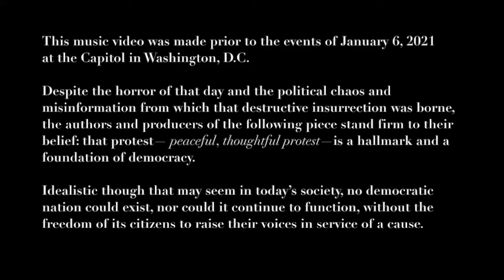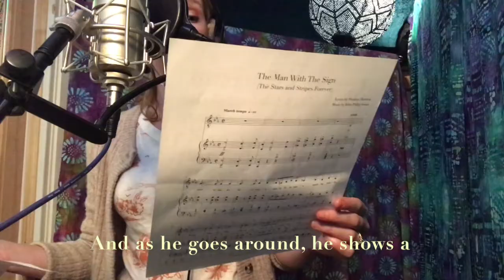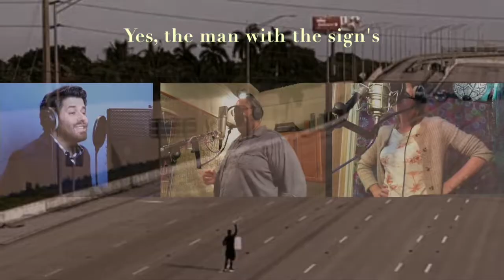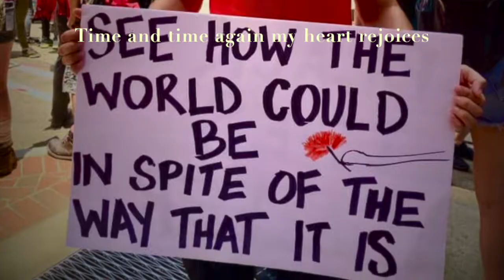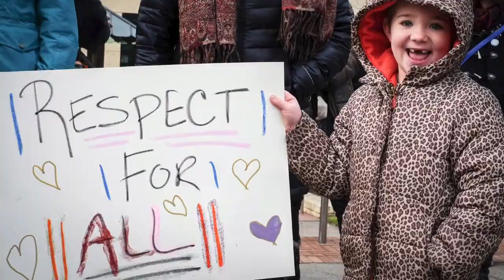THE MAN WITH THE SIGN (Sheldon Harnick/John Philip Sousa)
Broadway performers Josh Young, Erin Mackey, and Eddie Cooper star in this new music/video rendition of lyricist Sheldon Harnick and composer John Philip Sousa’s “The Man with the Sign.”

In 1977, legendary lyricist Sheldon Harnick, best known for Fiddler on the Roof, She Loves Me, and the Pulitzer Prize-winning Fiorello!, was asked to write lyrics for Sousa’s iconic march “The Stars and Stripes Forever.”  Harnick chose to write about the right to freedom of speech, which in his words, “always needs to be defended.”  In this new music video, produced and with music direction by Joseph Church (The Lion King, Tommy) with video created and directed by Church and Dan Pardo (Amazing Grace, Pardo’s Turn), the impact of Harnick’s powerful words set to Sousa’s memorable music is in full force.  Striking imagery and performance clips provide a rich background.  Harnick himself introduces the short film, while the trio of virtuoso vocalists masterfully navigate Sousa’s melodic counterpoint.

"I’ve had the pleasure and privilege of knowing and making music with Sheldon Harnick since my childhood, more than 50 years. As his sometime accompanist, I’ve gathered a large collection of his lesser-known songs, many of which are absolute gems.  “The Man with the Sign” is a perfect example.  I first heard it in concert in the late 1970s at Guild Hall in East Hampton, NY, sung by Sheldon, his wife Margery, and a third person I simply cannot remember.  The sentiment and sincerity of the song struck me then, and it strikes just as hard today, if not harder.  A few years ago  I discovered the original hand-copied manuscript of the song, and was immediately determined to make sure it was performed in some way, somewhere.  The entertainment hiatus brought on by the COVID pandemic has afforded producers and writers a new opportunity to create musical theatre-based videos, and I thought that would be an ideal setting in which to present “The Man with the Sign.”  I hope it means as much to you as it does to me." -- Joseph Church